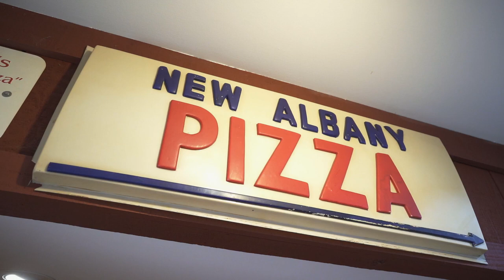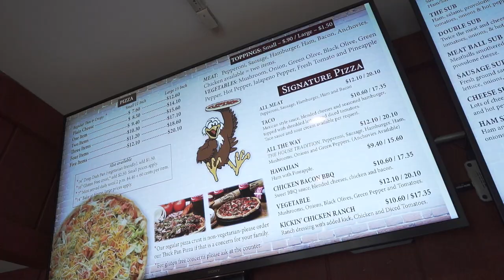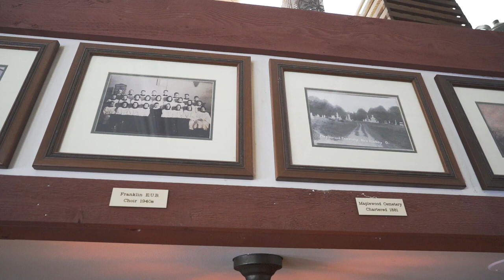Explore New Albany: Eagles Pizza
Since 1971, Eagles Pizza has been serving up pizza, subs, sandwiches and more to the New Albany community. We'll learn what makes this family-run business so special in this episode of Explore New Albany!

You can learn more about Eagles Pizza and check out their menu online by heading to Eagles-Pizza.com.